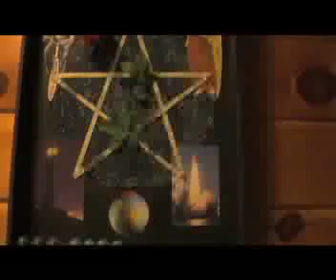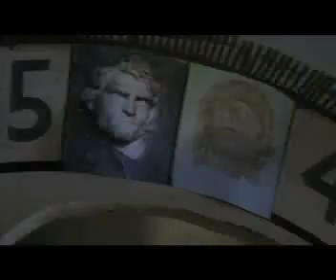Shandaken Art Studio Tour part 3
This is the final segment of the Shandaken art studio tour video. to learn more about all 40 artists, get their contact info and driving directions so you may set up a personal visit.